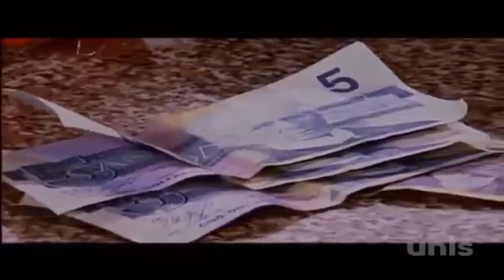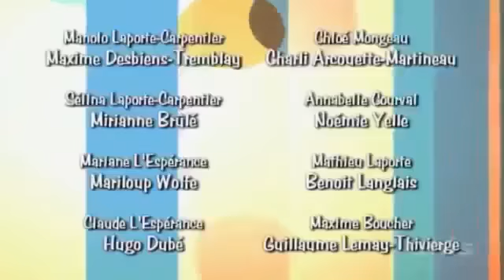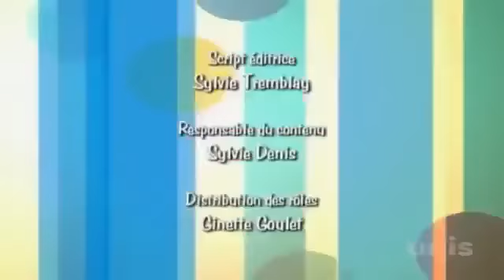Ramdam Saison 1 Episode 82 - Fini les radis !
Si Manolo réussit à convaincre Claude de laisser tomber son pari végétarien avec Max, ce dernier l'aidera à faire en sorte que le reste de la famille revienne à une alimentation "normale". Sélina a bien l’intention de garder secrètes les recherches qu’elle fait avec Chloé et Pénélope pour le projet scientifique...